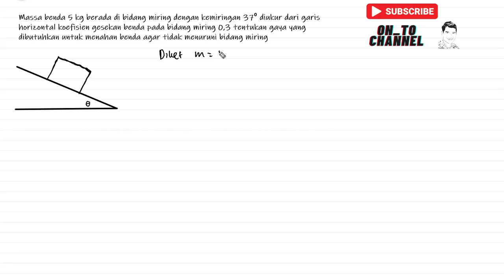Massa benda 5 kg berada di bidang miring dengan kemiringan 37⁰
Massa benda 5 kg berada di bidang miring dengan kemiringan 37⁰ diukur dari garis horizontal koefisien gesekan benda pada bidang miring 0,3 tentukan gaya yang dibutuhkan untuk menahan benda agar tidak menuruni bidang miring!